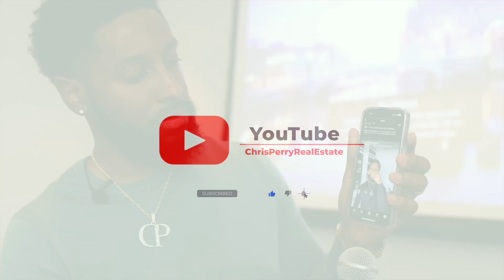One of the BEST Homes in Bethesda Maryland At $2Million | Toll Brothers New Construction Real Estate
Today we are walking through this beauty in Bethesda, Maryland. 4 bedrooms, 3.5 bath it’s everything you could want!

Best part you can get an elevator in it as well!

Drop a comment and let me know what you think!

🛏 4 bedrooms
🛁 3.5 bathrooms
🏷 With all the amenities you can think of!

🏘️ For a FREE Buyer/Seller consultation & to see how much your house is worth